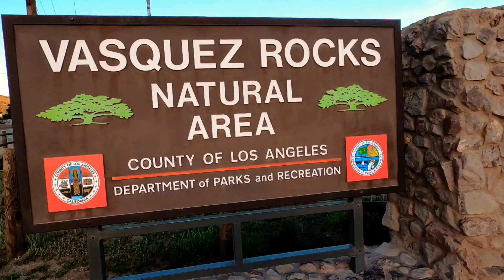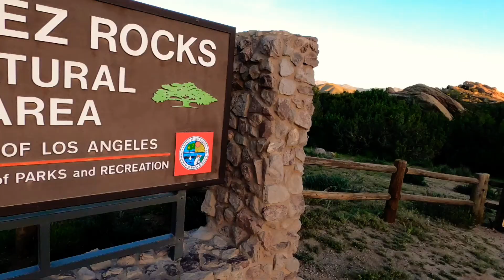Vazquez Rock Natural Park Acton Agua Dulce , Ca 🇺🇸